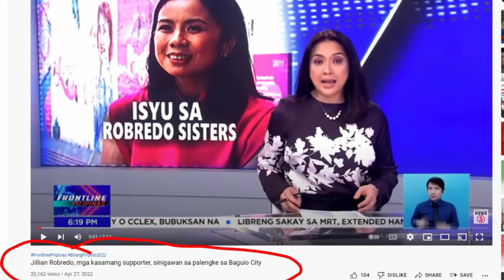JILLIAN ROBREDO SINIGAWAN SA BAGUIO CITY?! NANIGAW NAGSALITA NA! TV5 SINUNGALING DIUMANO?!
Viral ngayon! Ano nga ba ang nangyari sa Baguio? Sino ang nanigaw? Ano ang punto niya?

Jillian Ward, sinigawan di umano?
Dapat bang palakihin ang issue? Kailangan bang magbigayan nalang?

Sino nga ba ang may mali?

Kayo ano sa tingin ninyo?
Narito na ang mga clips na pinagmulan ng mga issue

Credits:
Photos :
Reporterr.world